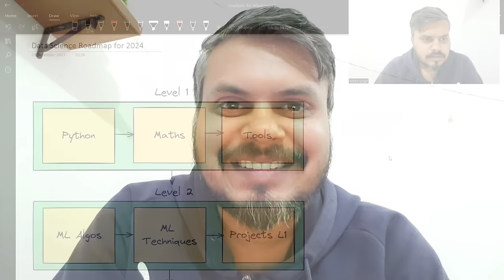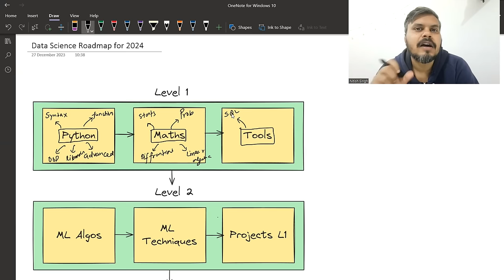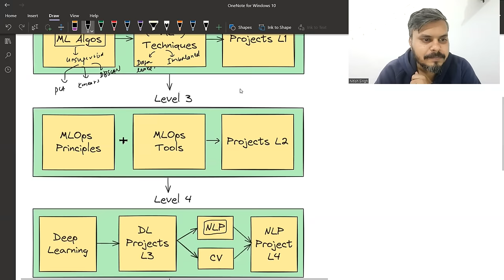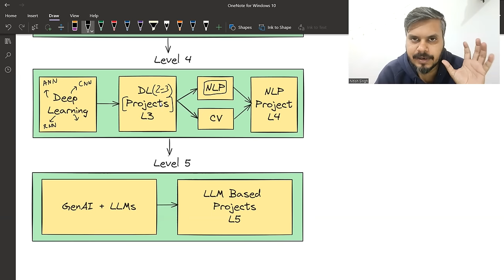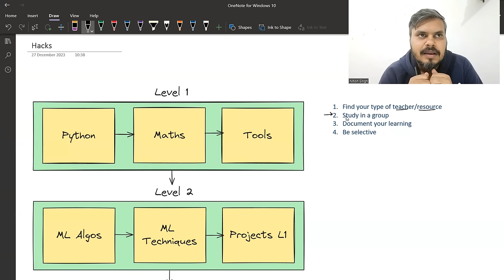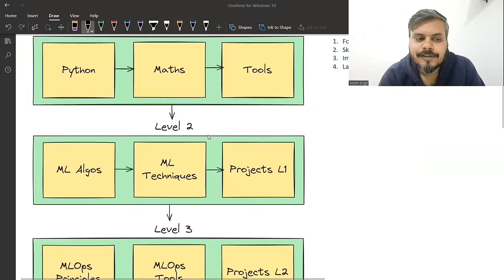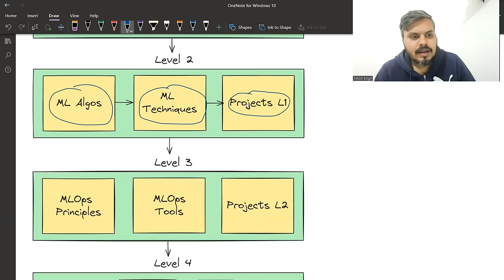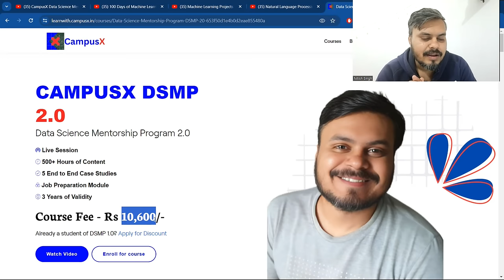Data Science Roadmap for 2024 | 5 Levels | End-to-End Data Science Roadmap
Hi Guys! Here is a roadmap to effectively learn Data Science and increase your odds of getting a job in 2024. I am sure if you follow this roadmap with dedication you'll be able to move down the funnel and achieve your goal of learning Data Science in 2024.

Do you want to learn from me in a structured way?

⌚Time Stamps⌚

00:00 - Intro
01:28 - Roadmap Overview
01:45 - Level 1
09:31 - Level 2
15:23 - Level 3
18:57 - Level 4
23:55 - Level 5
25:19 - Hacks to Learn DS
32:19 - Mistakes that beginners do
40:10 - Resources to learn Data Science
49:00 - Gift